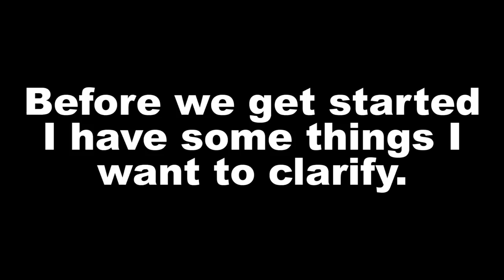RPG Overhaul-ed! | XCOM 2: WotC Modded Legend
Since the RPG Overhaul mod got a facelist and a few balance changes I decided to redo the modded Supporter run with it being the focus. It's all for the better really, the old file was starting to get unstable.

If you want awesome games at extremely low prices, Chrono.gg is for you!